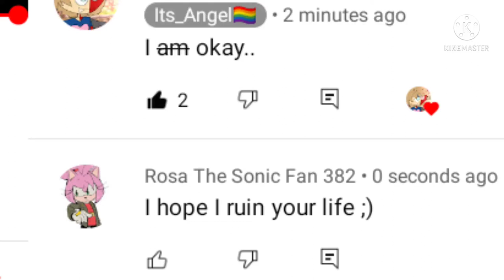Rose The Sonic Fan 382 exposed (read desc and pinned comment)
She actually was my real friend until she started to be rude and mean, I didn't know why but I was fine with that.
then me and Rosa started to fall apart, I made that other YouTube channel I had until now. But Rosa was for jealous so she wanted to send me some N*des but I'm a fucking minor. Well then she learned how to control people's minds and start off nice. That's what Rosa did when she did when she made the YouTube channel she has right now.